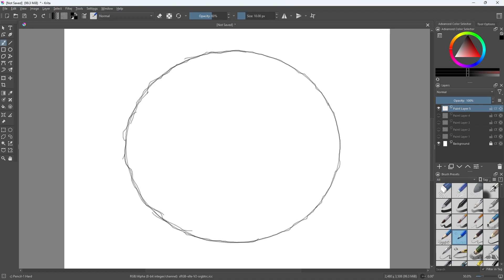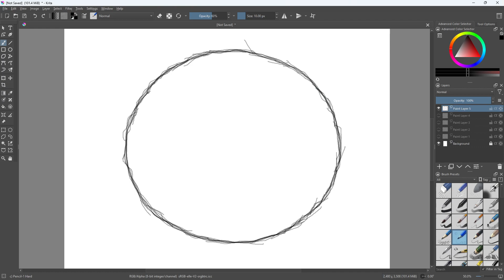Day 14 of Tracing a circle!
Watch as I go on a journey to improve my art starting with tracing a circle!.